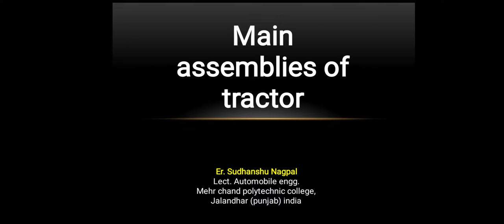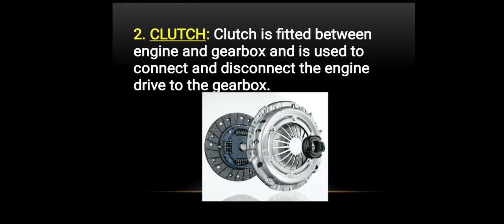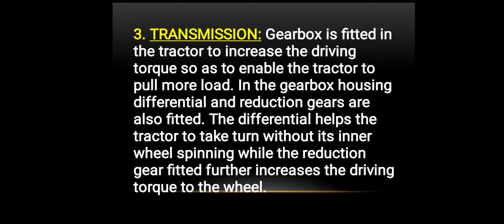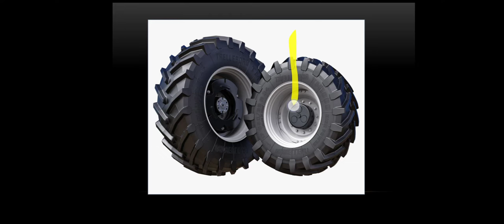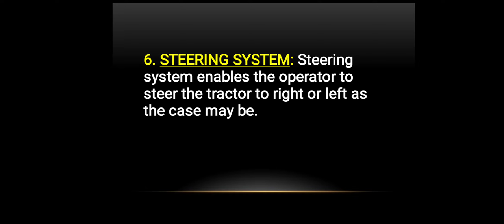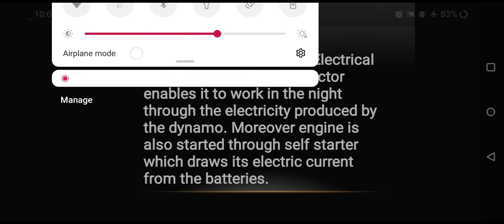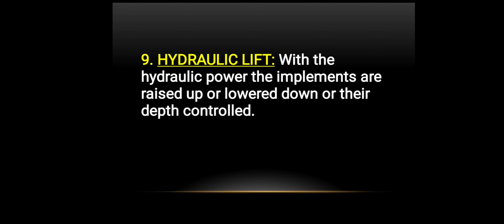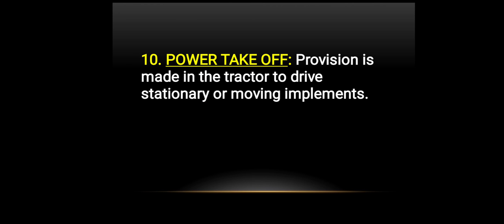THEM - 6th Sem - Lecture - 3 - Main Assemblies of Tractor